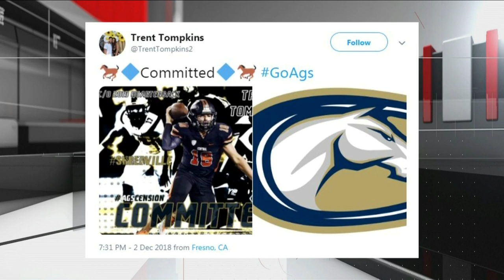High School Hot Shot: Trent Tompkins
Learn why the UC Davis-bound, record-breaking Central quarterback is out to prove the experts wrong at the next level.